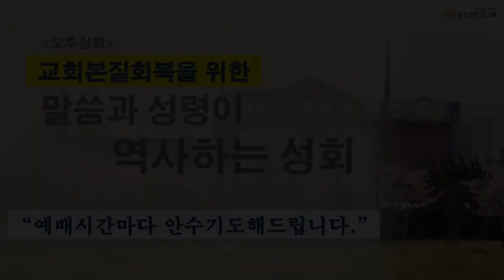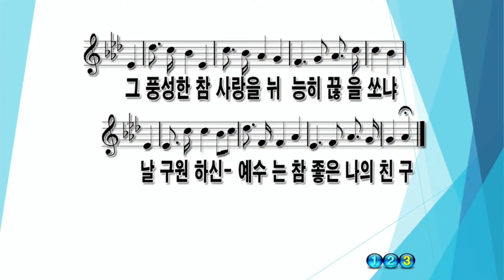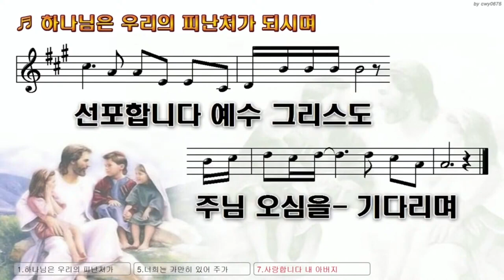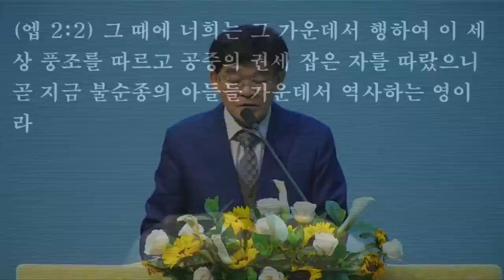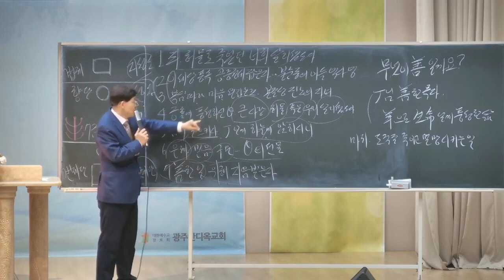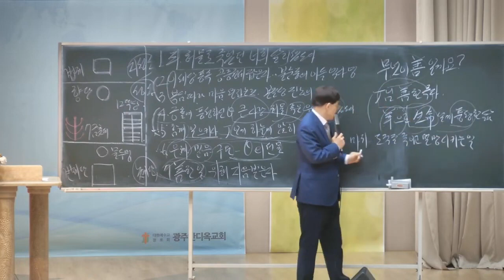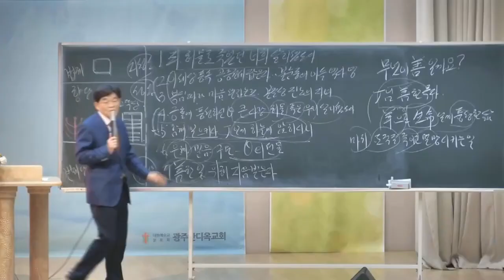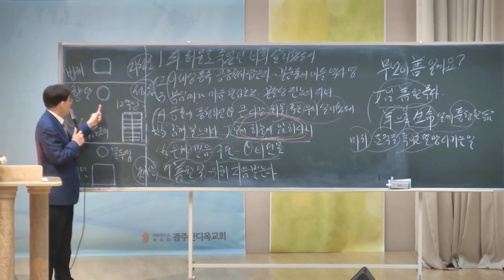2024.06.15 . [2시기도회] 선한 일을 위해 지음 받은 자 / 교회본질회복을 위한 말씀과 성령이 역사하는 성회 (박영우담임목사)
본문: 에베소서 2장1~10절
제목:  선한 일을 위해 지음 받은 자
설교: 박영우 담임목사

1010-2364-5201(수협메인계좌 안디옥교회)

1) 수협 영문명 : Suhyup
2) 지점 영문명 : Sangmu Station
3) 지점 영문명 주소 : 9, Sangmujungang-ro, Seo-gu, Gwangju, Republic of Korea
4) 수협 SWIFT CODE: NFFCKRSE
5) 수취인 계좌번호 : 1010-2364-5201
6) 수취인 영문성명 : Gwangju antioch gyohoe

     1부: 오전 8시 30분
     2부: 오전 11시 00분

1. 민족 복음화와 복음 통일되게 하소서.
2. 예배 가운데 성령의 임재와 불이 임하여 모든 성도들이 십자가 군병되게 하소서.
3. 제 2의 종교개혁이 이뤄지게 하소서.
4. 전 세계에 100만 교회를 세우게 하소서.

1층 GS24 옆 계단 이용 (숙식가능)
[네이버 지도]